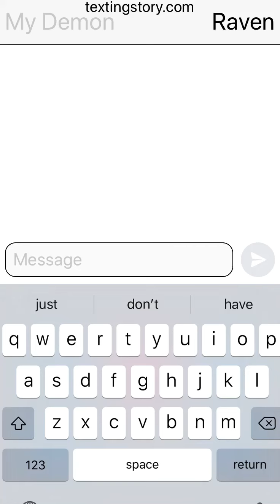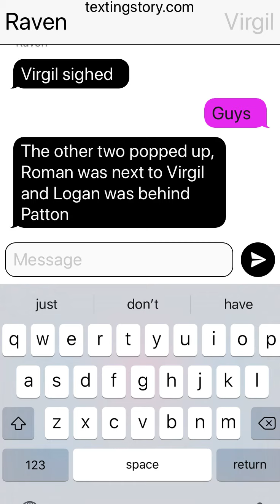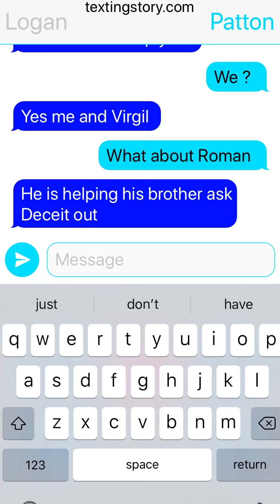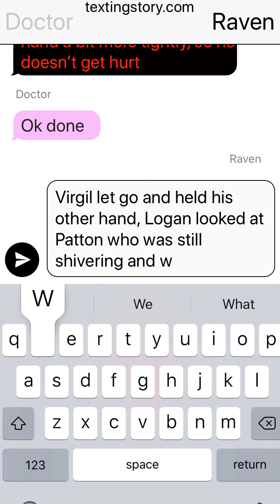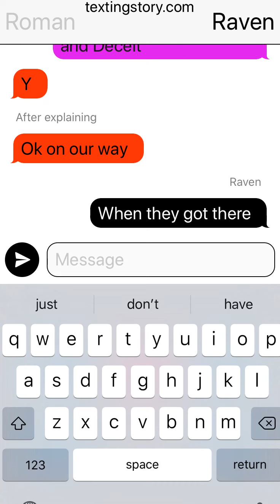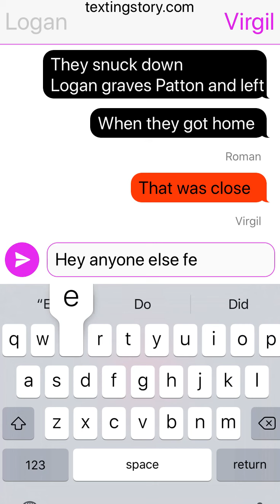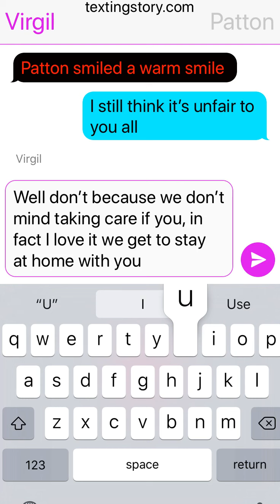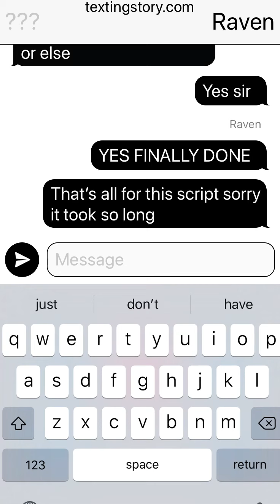Sander sides part 14 (final?)